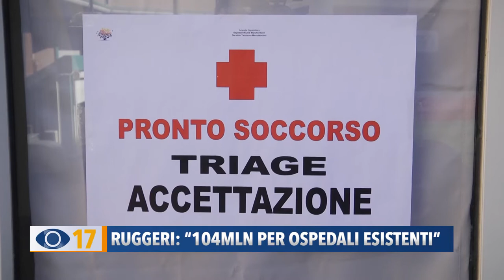Ruggeri: "104 milioni per ospedali esistenti"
I 105 milioni di euro non andranno perduti, ma saranno destinati agli ospedali esistenti. Ad annunciarlo è la consigliera regionale del M5S Marta Ruggeri.